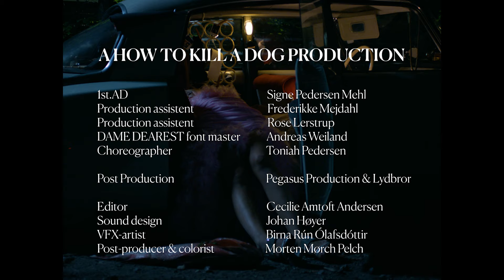Dame Dearest - Seducing my life away - Official Musicvideo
Dame Dearest - Seducing my life away
The video is a How To Kill A Dog Production

Starring: Emma Sehested Høeg
Director:Jennifer Vedsted Christiansen
Cinematographer: Phillip Jørgensen
Producer: Amanda Tilia Hamelle
Production designer and Costume: Petruska Miehe-Renard

PERFORMERS
Viktor Dahl
Josephine park
Rasmus Juncker
Anton hjejle
Sofie Strøbeck
Tobias Leander
Carla Eleonora Feigenberg
Alvin Olid Bursøe
Signe Thielsen
Freja Klint Sandberg
Johan Klint Sandberg
Sofia Mileva Cukic
Danica Curcic
Anna Hawa Kamuk Mnasi
Tryggvi Sæberg Björnsson
Kristoffer W Eriknauer

DANCERS
Vivian Poldoja
Johanna Forsehag
Joana öh
Anton Hjejle
Freja klint Sandberg

EVERYTHING:
Makeup and hair: Sevina Miehe-renard
Gaffer: Kasper Morville
Best boy: Viktor Holm Lauridsen
Best boy: Jakob Juul Larsen
Production design assistent:  Marie Ankersen
Production design assistent:  Sæunn la cour degnbol
1st.AD: Signe Pedersen Mehl
Production assistent: Frederikke Mejdahl
Production assistent: Rose LerstrupChoreographer: Toniah Pedersen
DAME DEAREST font master : Andreas Weiland
Choreographer: Toniah Pedersen

Post production: Pegasus Production & Lydbror
Editor: Cecilie Amtoft Andersen
Post producer & Colorist Morten Mørch Pelch
Sound: Johan Høyer
VFX-artist: Birna Rún ólafdóttir

PEGASUS PRODUCTION  - FOR EXCELLENT EDITING WORK, GRADE WORK AND SOUND WORK. Thank you dearest Emilie Brandt

THANK YOU FROM THE BOTTOM OF OUR HEARTS:
SVANE CATERING/SVANE CATERING // STEFAN SVANE - You are the man! Thanks for excellent food.
MAURICE CHAPMAN - Thank you for the beautiful car and you assistance
TONIAH PEDERSEN - Thank you for being you. You truly are a wonder woman

To all our friends for helping us out,
Acting & dancing & running & and making things happening, for only a kiss in reply.
You are larger than life.

Thank You Forever
William Sehested Høeg, Jonas Visti, Tine Høeg, Nis petersen, Mormor.
ny linje samme frame.
Thank you, Mikkel, Benny, Charlie, Donna og Flemming Flyvholm.

Seducing my life away:
Written by Emma Sehested Høeg
Produced by Emma Sehested Høeg, Rasmus Juncker & Viktor Dahl
Mixed by Mads Oustrup
Mastered by Matt Colton
Help and love from Jonas Visti

Vocals: Emma Sehested Høeg
Synth, guitar, bas: Viktor Dahl
Drums, percussion: Rasmus Juncker
Bass clarinet: Kristoffer Nybye

Lyrics:
I’ll be champagne and I’ll be diamonds
I’ll be your dream fantasy girl
I will be dripping moist and healing
I’ll look like a doll naturally

but I aint’ got much time
youth and my mind
will degrade

baby im performing my life away
seducing each night and day.

cause baby you said ‘time is running out’
Im fighting in so much doubt

I think I lost my charm the day where I decided
enough with the charm.
but I feel like I am fading when im fading out of what,
I imagined in my teen years

I was so young, when I started acting old
And It remains

cause baby im performing my life away

What is me and what are we
what is me in the mind of you
and in your view
all the things I do
I was born to charm and receive
born to smile and behave to even be
let me find a way find a way

Into the heartbeat of my longings
Im trying to communicate myself
within the scale of your reflection
the moves i make in the mirror in the bathroom
a hazy shower fantasy for you
let us find a way
for me to be
without your reflection.